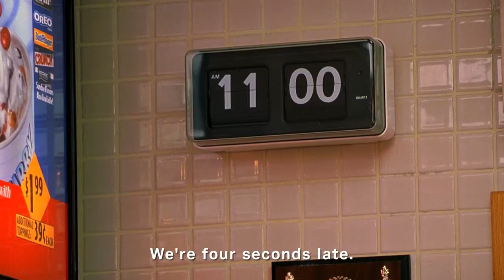Tubi - Big Daddy - Comedy